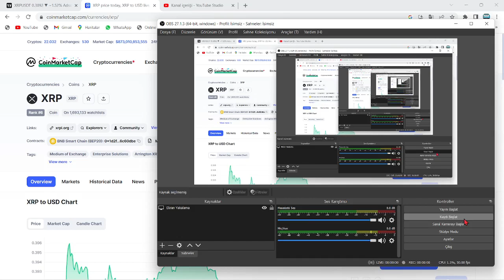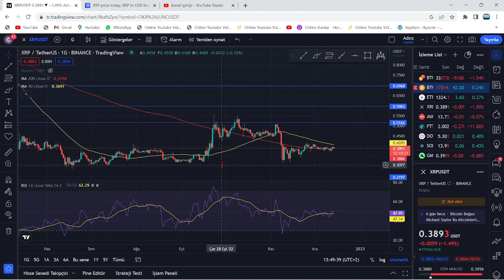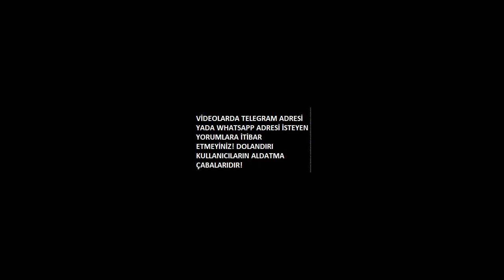COİNBASE, XRP COİN'İ YENİDEN LİSTELEYECEK!🚀DEV BORSA, XRP LİSTELEDİ!🔥COİNBASE'DEN MÜJDE GELİYOR...!🚀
Bu videomuzda kripto borsalarının en popüler alt coinlerinden birisi olan Ripple'ı yani XRP coin'i inceledik. Uzun süredir süregelen SEC davası ve borsadaki genel düşüşle değer kaybeden ripple'ın; Kısa, orta ve uzun vade hedeflerini inceledik. Aynı zamanda destek-direnç noktalarını ve nerelerden alım satım yapabileceğimizi söyledik. Son gelişmelerle beraber mahkeme sec'in kararını reddederek ethereum'u bir menkul kıymet olarak belirledi. Ripple'ın bir çalışanı biden tarafından FED'e atandı. Abd'li yargıçların da xrp kazanacak, sec uzlaşma istiyor demesiyle birlikte ripple ceosu ve dava avukatından mayısta zafer nidaları geldi. Gelecek ay Ripple davasının ara kararı verilecek. Ripplee bu sefer kazanabilir. Bu video yatırım tavsiyesi içermemektedir.